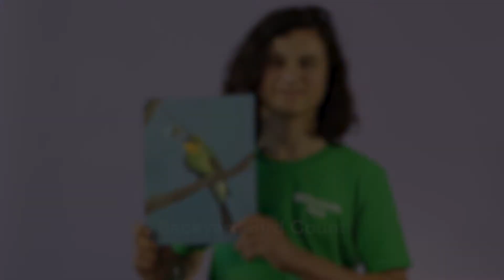Young Artist is Painting an Incredible Bird Calendar | Earth Matters | Scitech WA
Meet Patrick. At 13 years old, he's passionate about birds, insects and wildlife and is painting a calendar to inspire people to plant native species and attract birds to their garden.

Feeling inspired? Get hands on with STEM and investigate the biodiversity in your backyard. Conduct your own bird count, try making some DIY binoculars or design a birdhouse